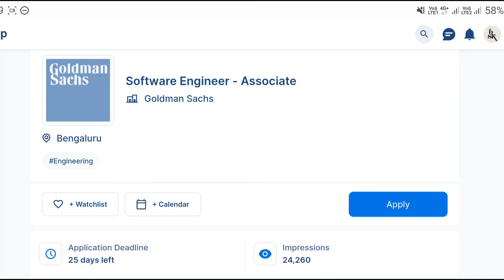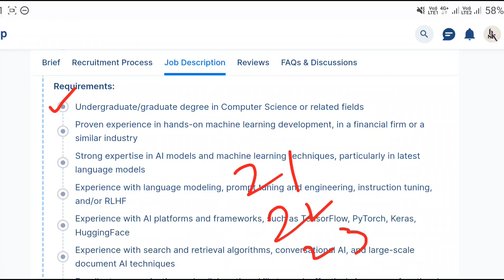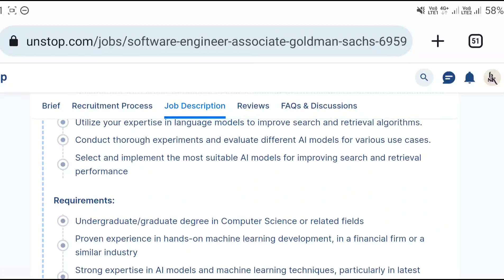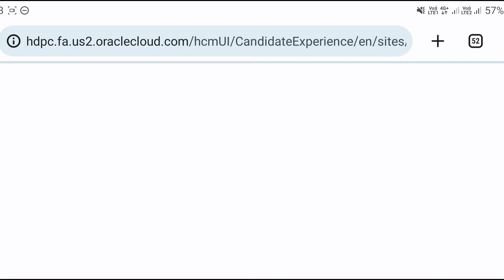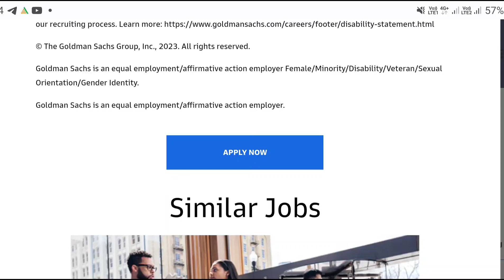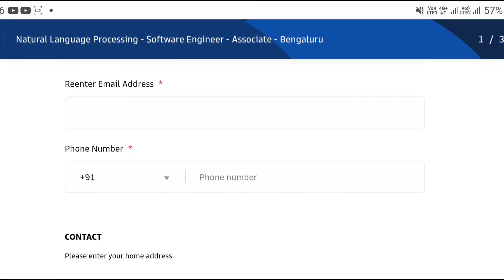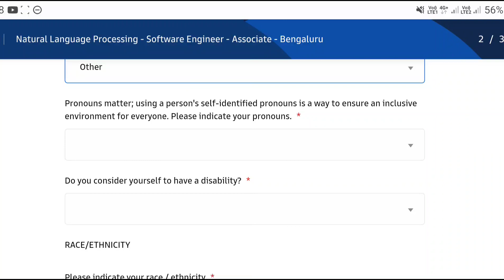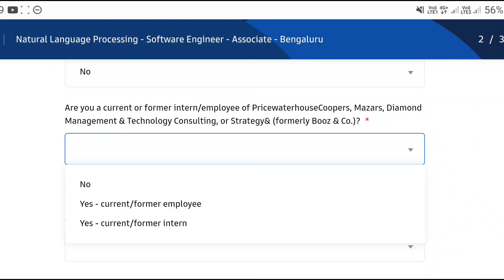Goldmansachs Recruitment 2023 | Latest Jobs In Telugu | Work From Home Jobs 2023 | Jobs In Hyderabad